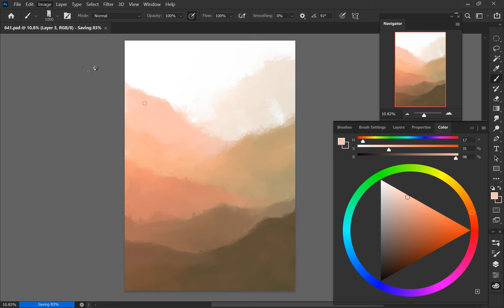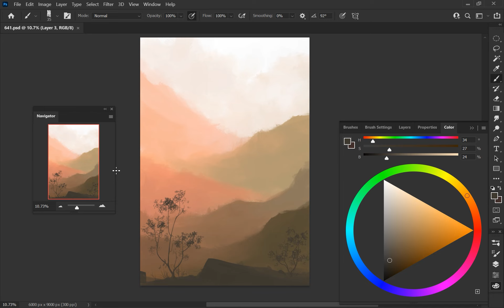Old memories (#641) | Speedpaint